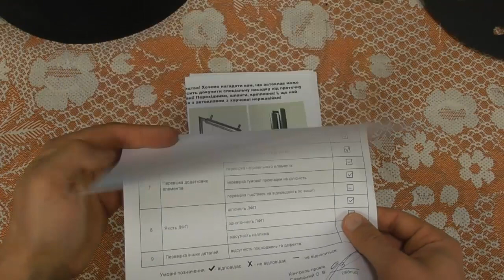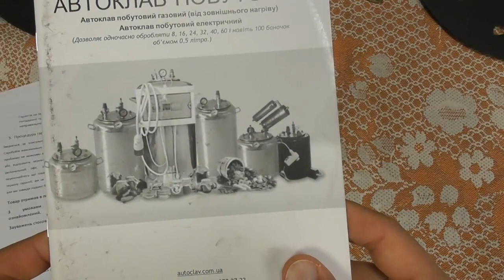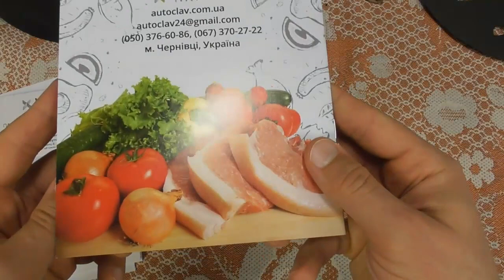Автоклав газовий - отримав посилку. Перші враження від автоклава - український виробник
Вирішив подарувати батькам автоклав, причому це автоклав газовий. Пояснення тут доволі просте - газовий автоклав можна використовувати на будь-якому джерелі відкритого вогню, на такий вогонь можна в селі організувати будь де. Я не є любителем консервів, тому купив його для батьків, їм час від часу потрібен такий пристрій. Найближчим часом на моєму каналі слід чекати відео з використання цього пристрою.